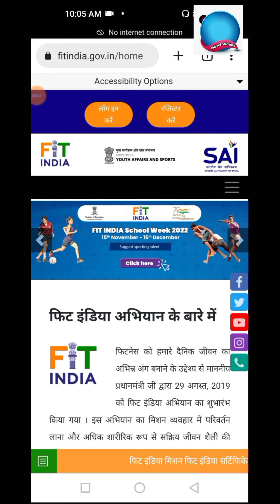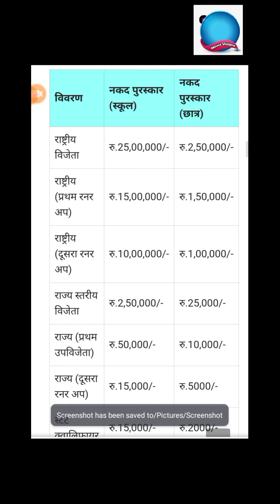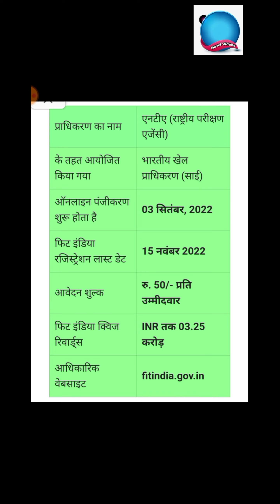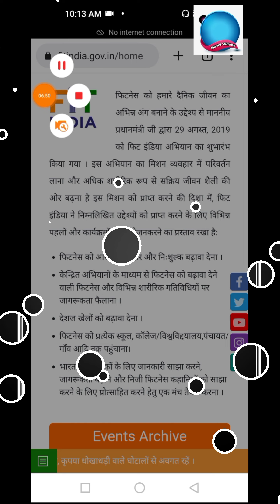Fit India Quiz/Prize/novelvideos/fitindia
Quiz 2

quiz 3

What is the benefit of Fit India
What do you mean by Fit India
What is Fit India competitionHow Can I Get Fit India certificate